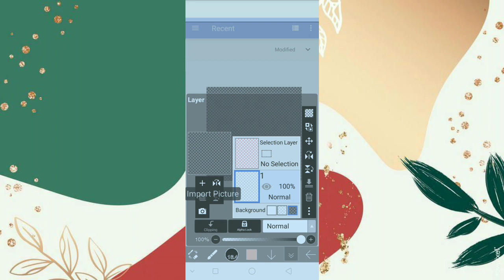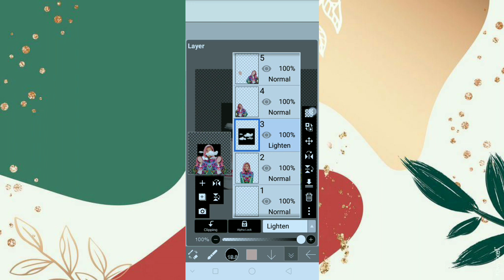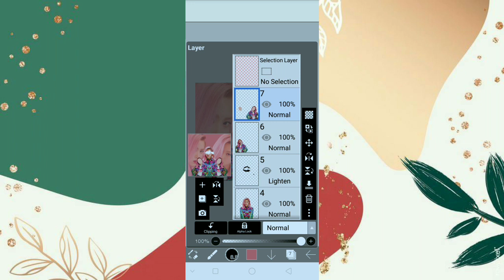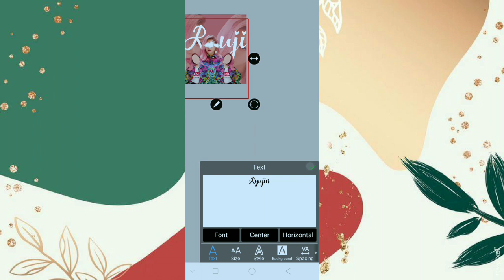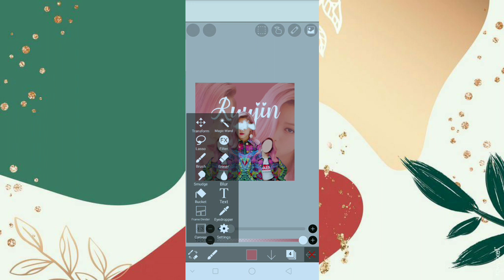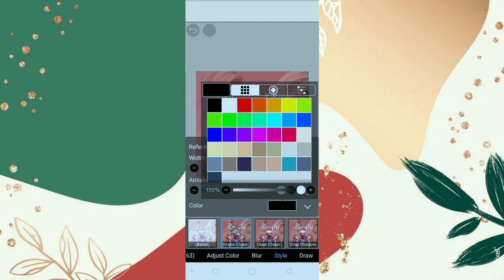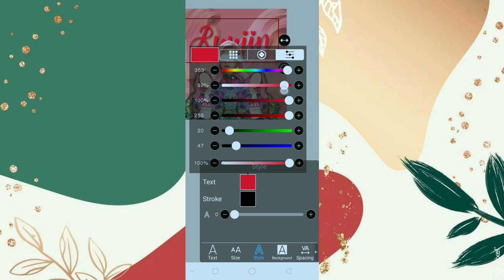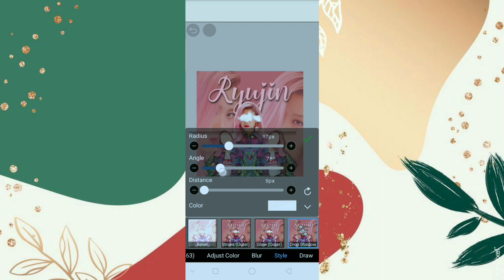🦐 :: watch me edit ≡ ibispaint x ryujin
the owner of the
⌞ resources used ⌟

|     Thanks      |
|      for the      |
|     support!    |
(•ㅅ•) ||
/ 　 づ